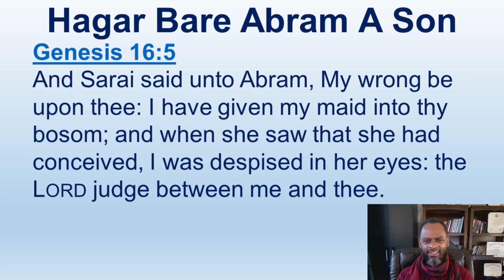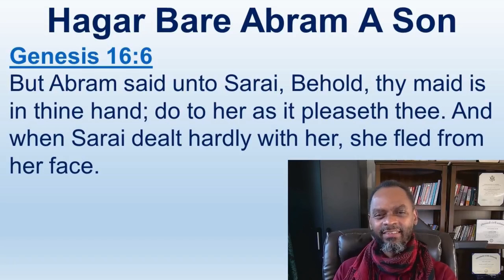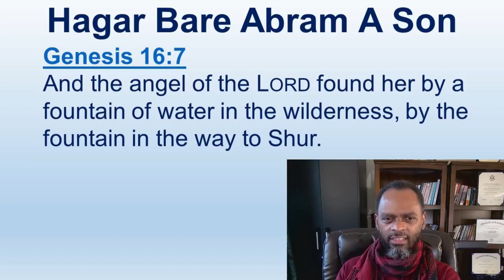Sarai Didn't Like The Way Hagar Was Acting And Treated Her Harshly